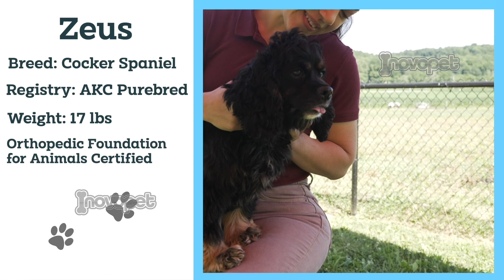Meet The Adorable Puppy Parents Ready to Share their Pups with You!